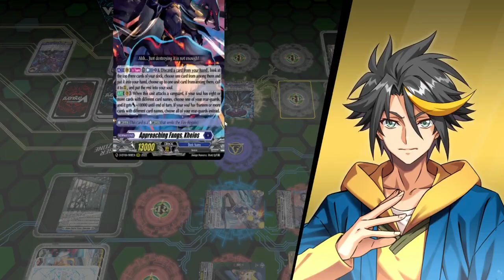Seraph Snow VS Kheios | Cardfight!! Vanguard Dear Days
This is actually my 1st test run of both recording AND STREAMING at the same time! Enjoy the fight! xD

No set schedule yet cause I'm still figuring things out, please BEAR with me :D